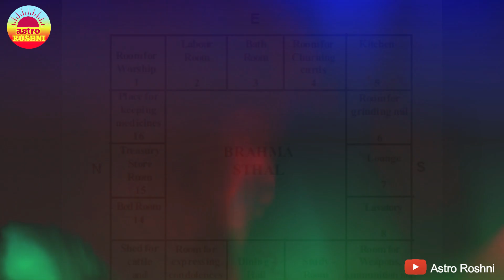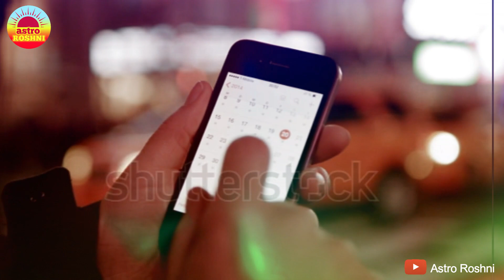सुबह उठते ही रसोई घर की 1 चीज भूल से भी मत देखना, कंगाल हो जाओगे Vastu Shastra | Astro Roshni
Voice over :
Roshni Shukla